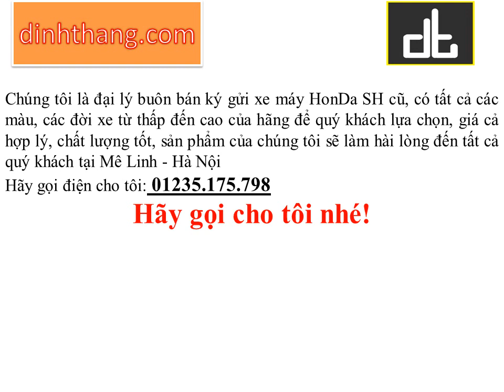Mua và bán xe máy cũ Honda SH tại Mê Linh - Hà Nội (01234.175.798)